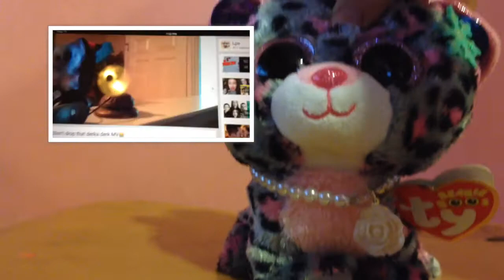Beanie boos react to Lps mustache